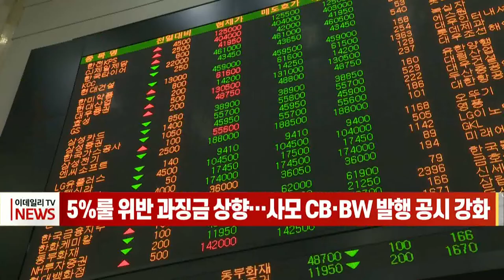[이데일리N] 5%룰 위반 과징금 상향… 사모 CB·BW 발행 공시 강화 (20210903)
앞으로 대량보유 보고의무를 위반할 경우 부과되는 과징금의 한도가 상향됩니다.
자본시장법상 투자자는 상장사 주식 등을 5% 이상 보유하게 되거나 이후 1% 이상 지분 변동이 있을 경우, 보유 목적이나 주요 계약사항에 변경이 있는 경우 관련 규정을 5일 이내 보고·공시해야 합니다.
개정안은 이 규정을 위반했을 때 부과되는 과징금 한도를 현행 시가총액의 10만분의 1에서 시가총액의 1만분의 1로 상향조정하기로 했습니다.
이와 함께 기업이 사모 전환사채(CB) 등을 발행해 자금을 조달하는 과정에서 공시 의무도 한층 강화될 예정입니다.
금융위원회는 이 같은 내용을 포함한 자본시장법과 하위법규 개정안을 3일 입법예고했습니다.
지난해 10월과 올해 1월 발표한 증권시장 불법·불건전행위 근절 대책과 기업공시제도 개선방안의 후속 조치로 최근 3년간 평균 37만원이던 과징금은 개정 후에는 약 1천500만원 수준까지 올라갈 것으로 금융위는 추산했습니다.